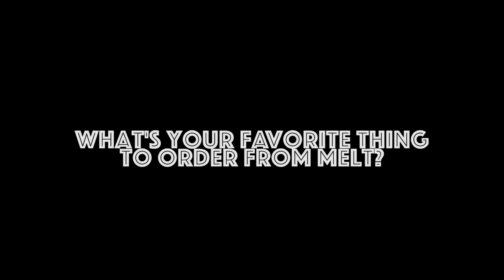Melt Vox Pops